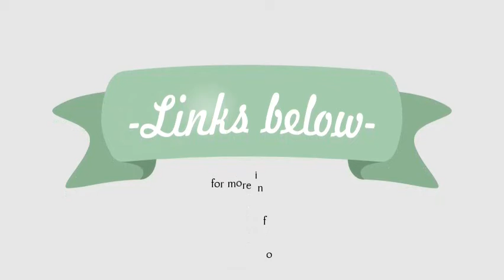Most Wished 4 French Baguette Pans Available Online 2021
Amazon Best Sellers: Best Baguette - Amazon s: amazon zgbs grocery s: amazon zgbs grocery. Best Sellers. Find the top 100 most popular items in Amazon Grocery & Gourmet Food Best Sellers. La Brea Bakery Take & Bake French Demi Baguettes, Pkg of 4 (Frozen) 4. 6 out of 5. Most Wished For in Baguette. Amazon Best Sellers: Best French Bread & Baguette Pans s: amazon zgbs kitchen s: amazon zgbs kitchenFind the top 100 most popular items in Amazon Kitchen & Dining Best Sellers. Amagabeli Nonstick French Baguette Pans for Baking 15”x6. 3” Carbon Steel 2 Loaf Perforated. 4. 6 out of 5 stars. Most Wished For. Missing: Online ‎| Must include: Online Diane's No Fail French Bread | A Bountiful Kitchen s: abountifulkitchen dianes-no-fail-french-br. s: abountifulkitchen dianes-no-fail-french-br. May 15 — This easy to make French Bread recipe makes two HUGE loaves!. I wish I could give this more than 5 stars!. I found a recipe online that was YOUR recipe adapted for these buns. they bake. January 4 at 12:28 am. Rating: 4. 9 148 votes 1 hr 50 min Artisan Bread: Baguettes, Flatbreads, Gluten Free Bread. s: labreabakery s: labreabakery Pu eyo f fine artisan breads and gluten free breads with local café style bakeries and par-baked bread options. Where to Buy French Food Online — Every Day Parisian s: everydayparisian every-day-parisian s: everydayparisian every-day-parisianJan 11 — A good baguette at a local boulangerie and a stop at a fromagerie is essential. This site has so many French options available from cookies,This is one of my favorite places to stop in Paris for praliné. Mar 25, 2021. Missing: Wished ‎| Must include: Wished Classic French Baguette Recipe: Learn How to Make. s: masterclass s classic-french-. s: masterclass s classic-french-. Making French baguettes at home isn't exactly quick and easy, but you'll be re ded with. Last updated: Mar 25 • 6 min read. Many bread recipes call for a poolish, a portion of wet dough that gets fermented ahead of time and helps kick-start fermentation. Online classes taught by the world's greatest minds. 9 hr 40 minMissing: Wished ‎| Must include: Wished Top 10+ FREE Best Online Baking Courses & Classes! [2021] s: s scouter best-online-baking-courses s: s scouter best-online-baking-coursesSep 20 — Whether you are new to baking or an experienced baker who wants. list will point you to some of the very best online baking courses available. cake, carrot cake, brownies, butter biscuits, French meringues, and an. Bread Baking is actually a 4-week long guided course and it covers topics. The best bread makers of 2021 - tried and tested s: telegraph. co. uk Home s: telegraph. co. uk HomeMar 12 — I'm more in accordance with Chris Young of the Real Bread. The pros can turn their noses up if they wish; for the rest of us, bread makers present a very viable means. options too: pizza dough; sourdough; gluten free; French bread. tested in this may be temporarily unavailable fo nline order.